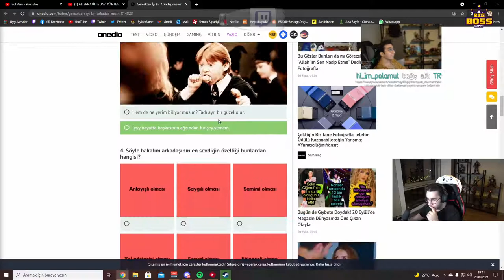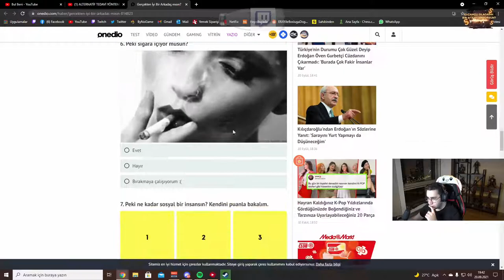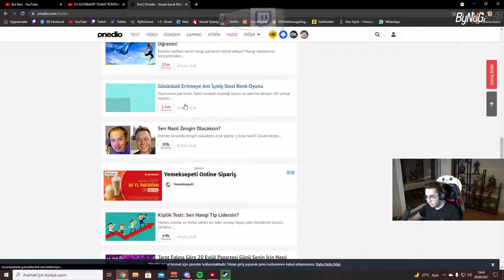Eray - 'Gerçekten İyi Bir Arkadaş mısın?' Onedio Testi Çözüyor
┌──╢ İzlenen Video ╟──●